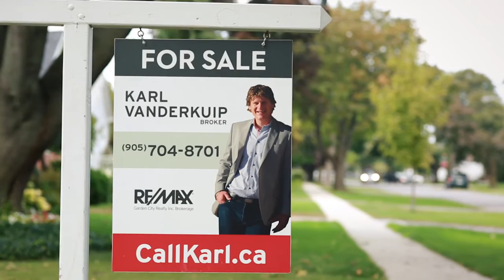39 Forster Street, St Catharines